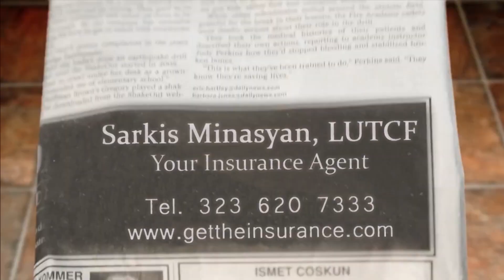Live with Your Insurance Agent Sarkis Minasyan Ep.5